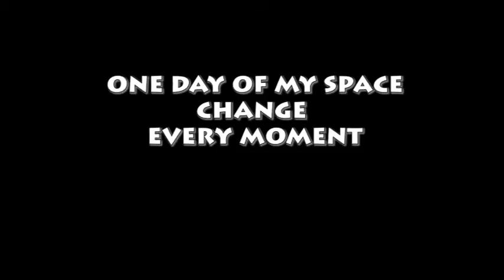AR0221 01,introduction Yuwen Zhang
introduction for course Image motion and experience.